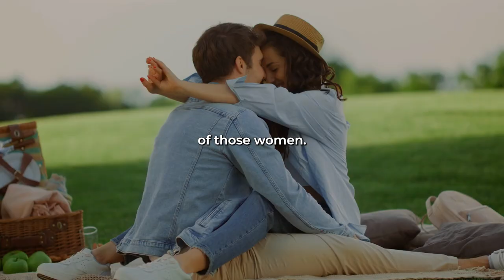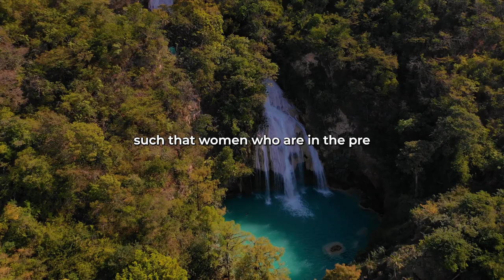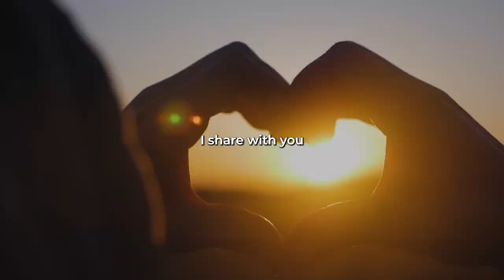The main attraction factor is the smell - lecture by Andrew Huberman